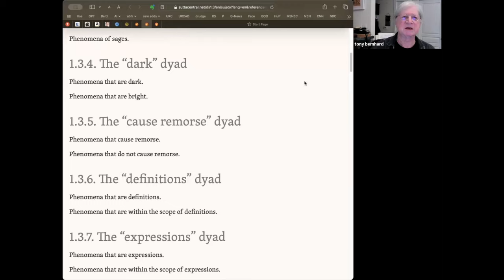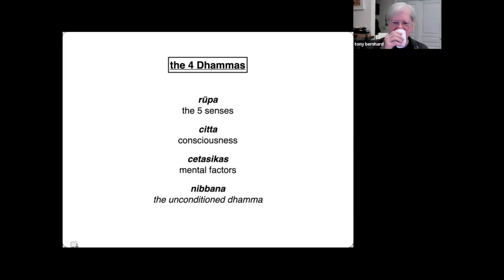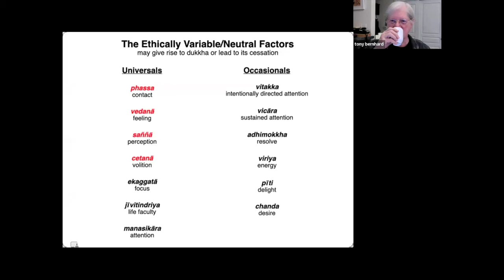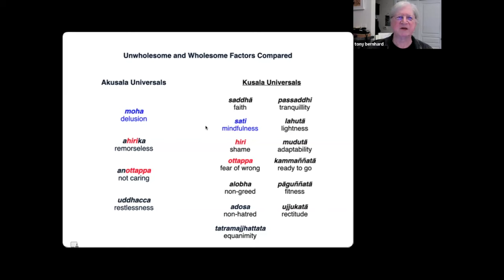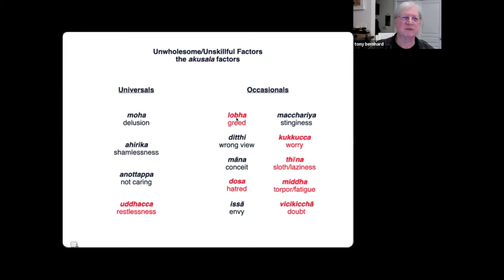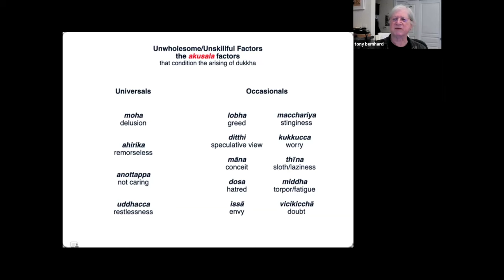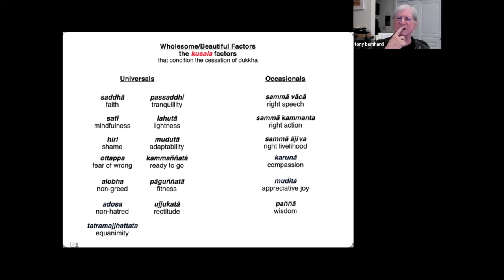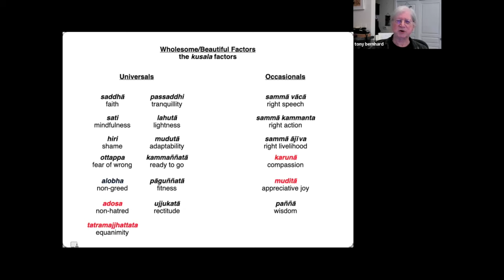Engaging the Abhidhamma with Tony Bernhard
This Sati Center event is offered freely and everyone is welcome. The class is made possible however by the generosity of our audience. If you are inspired to do, please consider making a donation to support these teachings and the Sati Center.

The Abhidhamma texts are an enigma to many Buddhist practitioners, but with familiarity they can become a potent tool for liberation. The seven volumes of the Abhidhamma form one of the “three baskets” or Piṭakas which – alongside the Vinaya (monastic rules) and the Suttas, (discourses) – collectively make up the earliest Buddhist texts. Although it is often regarded as scholastic and metaphysical, the Abhidhamma should be approached, not as an intellectual exercise, but as a practical and transformative meditation manual, designed to deepen our understanding of the mind and consciousness.

The Abhidhamma texts have been used in monastic communities as student training guides for over two thousand years.  They provide practitioners with a comprehensive map of the mental and physical processes that shape experience. The texts  themselves are written in a highly structured and technical manner, and its unique terminology offers practitioners a comprehensive framework for understanding the workings of the mind, consciousness, and the phenomenal world.

Most fundamentally, the Abhidhamma texts address the ethical dimension of experience, articulating in fine detail the mental factors that lead to suffering or to liberation from suffering. This class will concentrate on the fifty-two Cetasikas, the collection of mental factors that condition our conscious experience. Familiarity with the Abhidhamma generally, and the fifty-two mental factors more particularly, can promote new insight and become a powerful tool for transformation along the Buddhist path of practice.